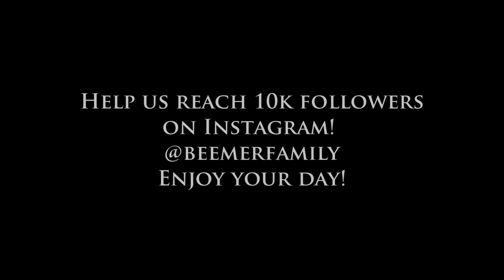BMW E39 M5 Exhaust, Acceleration, and Startup - AMAZING CRACKLES!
DISCOUNTED NEW GoPro Hero 5!

DISCOUNTED BMW M Driving Gloves (Genuine Leather)

DISCOUNTED White LED Halo Lights for ALL BMWs

Enjoy the crackles! All my E39 M5 has is a muffler delete with 13 inch long 3.5 in in diameter tips!